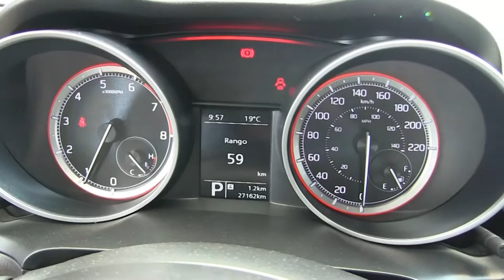Suzuki / Swift / 2018-6101771